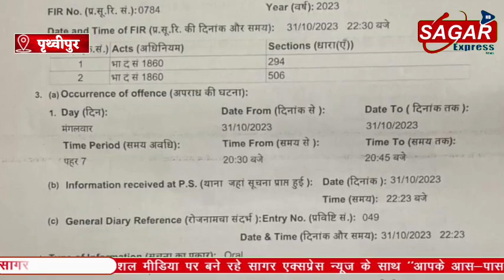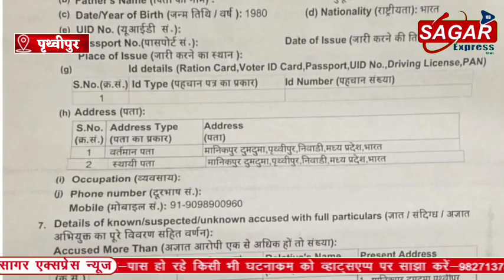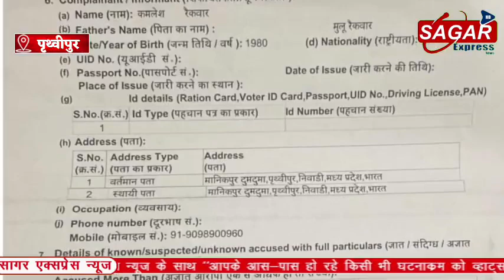बुंदेलखंड में भाजपा प्रत्याशी के समर्थक का ऑडियो वायरल